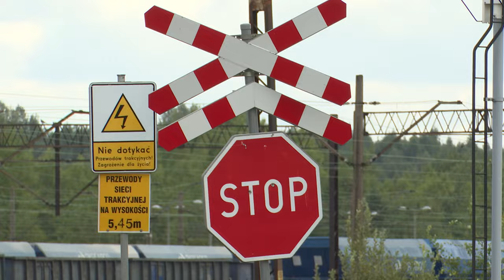Masowe zwolnienia na Śląsku 29.07.2024